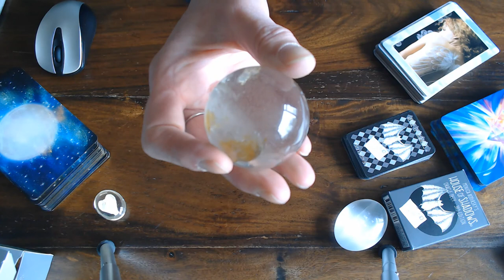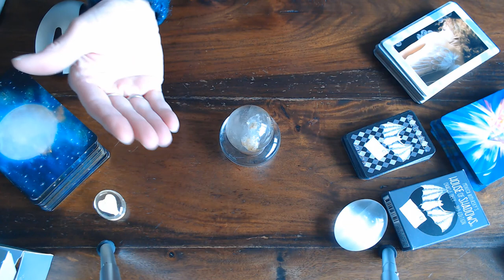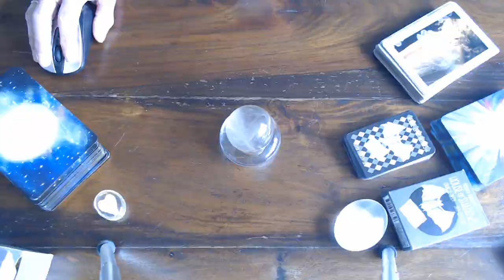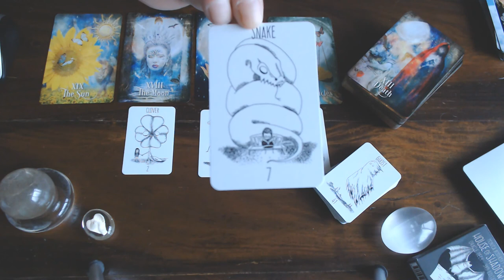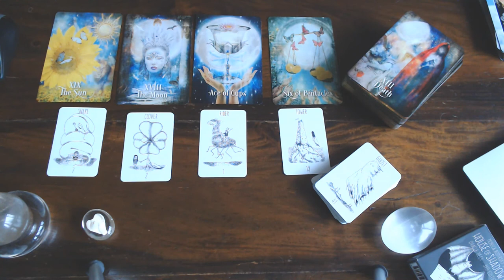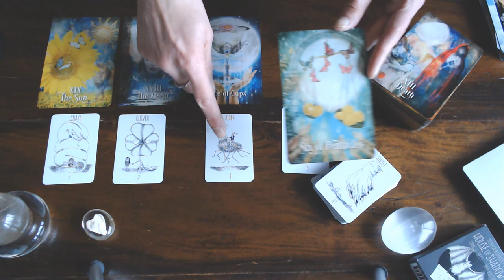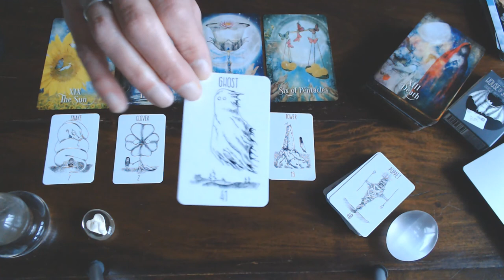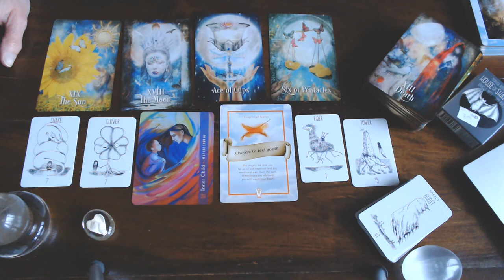PISCES WEEKLY GUIDANCE 9TH TILL 15TH MARCH 2020/PLANS ARE COMING TOGETHER!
TRAVEL/MOVING HOME! REMEMBER THE PEOPLE AROUND YOU THOUGH!